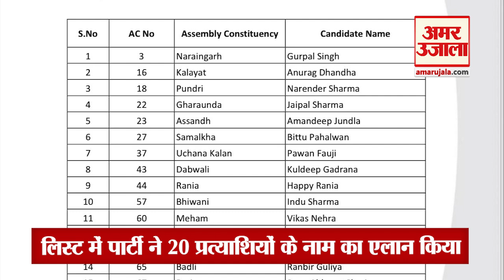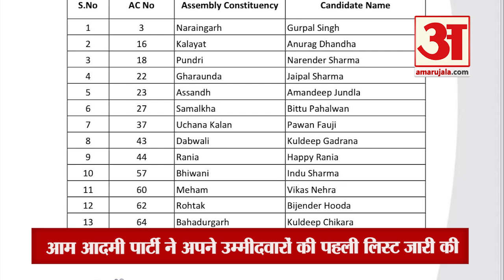AAP Candidate First List| Aam Admi Party ने 20 उम्मीदवारों की पहली लिस्ट की जारी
हरियाणा में कांग्रेस के साथ बनते-बिगड़ते गठबंधन की खबरों के बीच आम आदमी पार्टी ने अपने उम्मीदवारों की पहली लिस्ट जारी कर दी है. इस लिस्ट में पार्टी ने 20 प्रत्याशियों के नाम का ऐलान किया है.हरियाणा में गठबंधन को लेकर आप कांग्रेस से 10 सीटें मांग रही थी, लेकिन अब आम आदमी पार्टी ने अपने 20 उम्मीदवारों की लिस्ट जारी कर दी है, हरियाणा में अब कांग्रेस-आप का गठबंधन होगा या नहीं होगा इसपर अभी तक किसी भी पार्टी ने चाहे वो आप हो या कांग्रेस हो किसी ने स्पष्ट जानकारी नहीं दी थी।